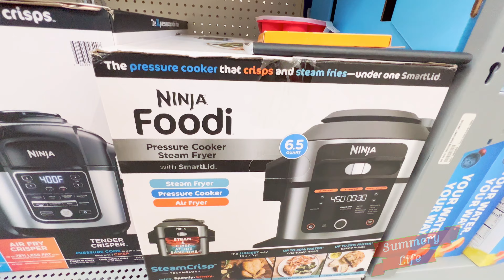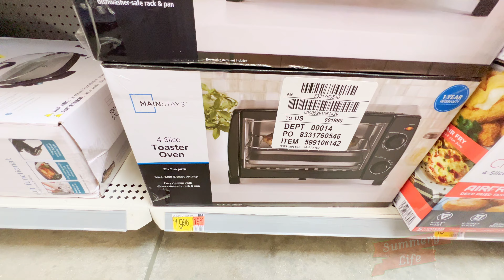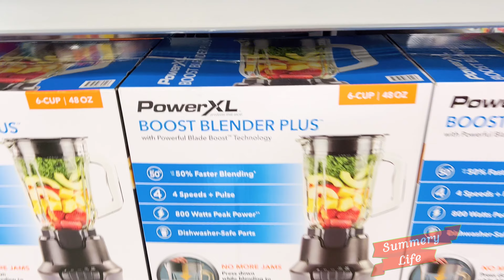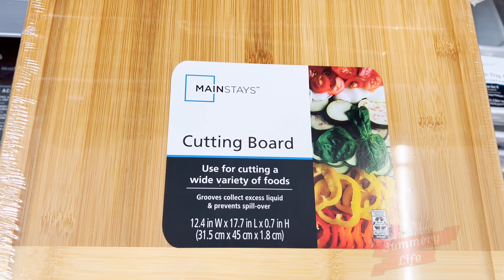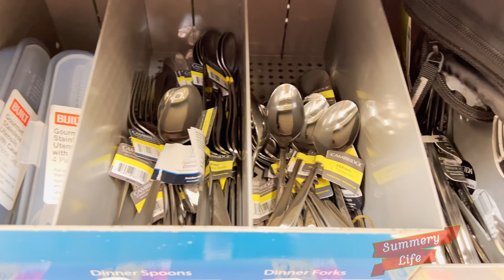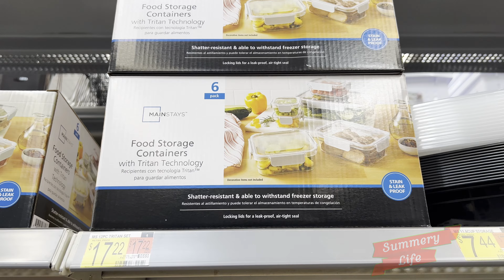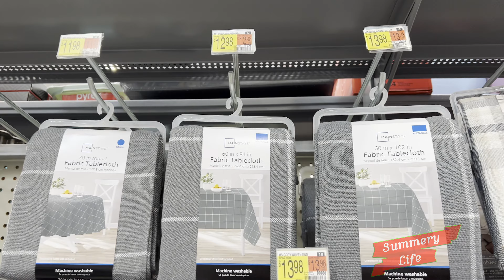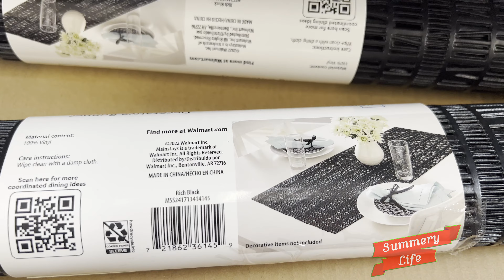ENTIRE WALMART KITCHENWARE Walkthrough Compilation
Huge walkthrough looking at all of the kitchenware items at walmart from accessories to all of the cookware and more.